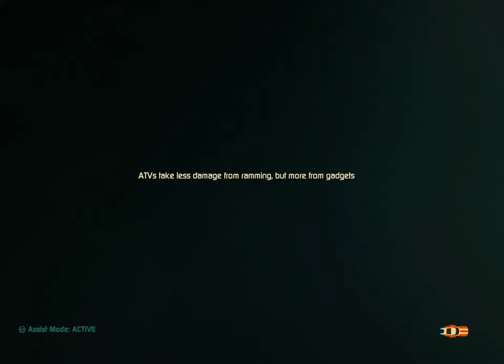Agent Intercept gameplay part 2